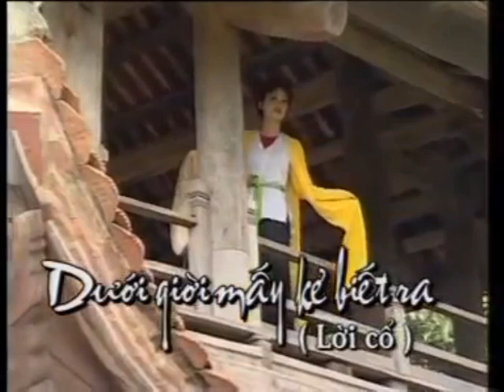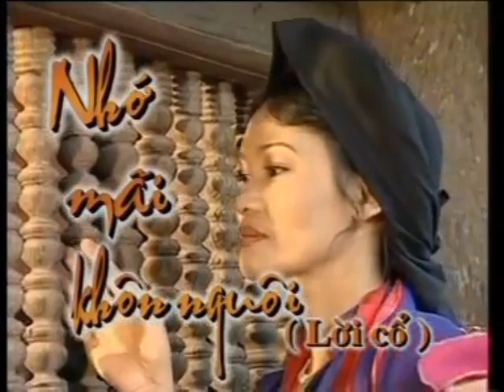VCD: Lòng Vẫn Đợi Chờ (2004) - NSƯT Thanh Nhàn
VCD "Lòng Vẫn Đợi Chờ" - Nghệ sĩ ưu tú Thanh Nhàn
Đông Hải Audio Video phát hành năm 2004

Danh sách bài hát:
01. Phần mở đầu 00:05
02. Tưởng Đến Gần Xa - NSƯT Thanh Nhàn 00:36
03. Người Về Dọn Quán Bán Hàng - Thanh Nhàn & Quang Hàn 04:17
04. Đôi Ta Như Thể Đào Nguyên - NSƯT Thanh Nhàn 08:18
05. Lòng Vẫn Đợi Chờ - Thanh Nhàn, Lệ Thanh & Thúy Hường 13:04
06. Dưới Giời Mấy Kẻ Biết Ra - NSƯT Thanh Nhàn 17:10
07. Lên Tiên Cung - NSƯT Thanh Nhàn & NSƯT Trung Kiên 20:20
08. Nhớ Mãi Khôn Nguôi - NSƯT Thanh Nhàn 23:55
09. Lý Thiên Thai - NSƯT Thanh Nhàn 29:10
10. Con Chim Bồ Câu - NSƯT Thanh Nhàn & NSƯT Lệ Thanh 32:17
11. Giữa Tối Hôm Rằm - NSƯT Thanh Nhàn 36:13
12. Rẽ Phượng Chia Loan - NSƯT Thanh Nhàn & Tốp nam nữ 40:27
13. Phần kết thúc 45:47

Biên tập & Intro: Tiến Đèn Dầu
Video: Nghệ sĩ Hữu Duy